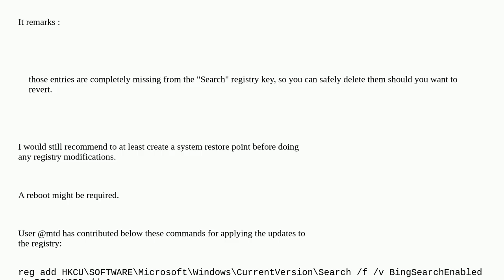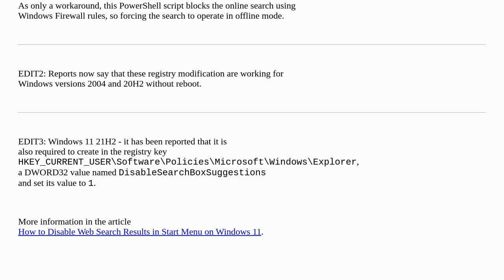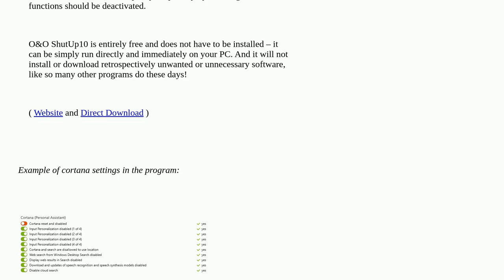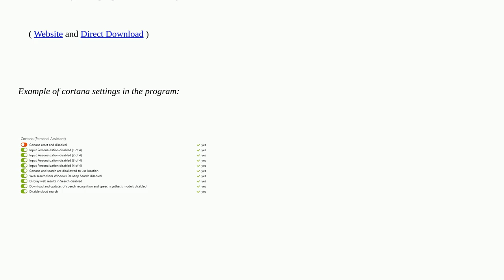How to disable internet search results in start menu post Creators Update?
A special thanks goes out to the community

  cortana windows-10 windows-10-v1803 windows-10-v1703